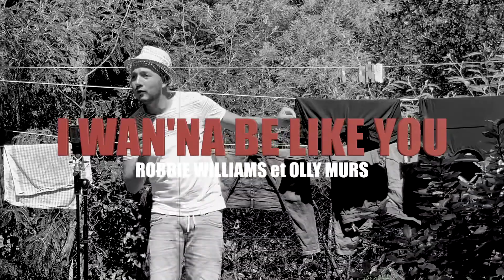I WAN’NA BE LIKE YOU - Robbie Williams ft. Olly Murs (COVER: Joe et Nell)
☀️Vous reprendrez bien un peu d’été avant d’attaquer la rentrée ?☀️
🎤Pour ce nouveau clip, nous accueillons un visage rayonnant qui ne manquera pas d’illuminer votre journée. Merci à Nell de s’être prêtée au jeu du studio ainsi qu’à nos talentueux figurants, Sterenn et Ludo.🎬On espère que ce clip vous plaira autant que nous nous sommes amusés à le tourner.😍Vous pouvez nous retrouver sur Instagram et Youtube, mais vous pouvez surtout nous retrouver en vrai de vrai pour chanter et apparaître dans une prochaine vidéo !A très bientôt,